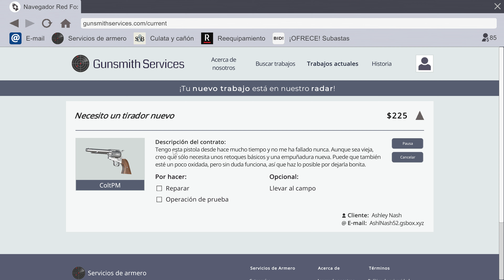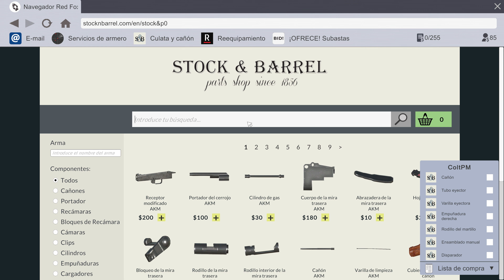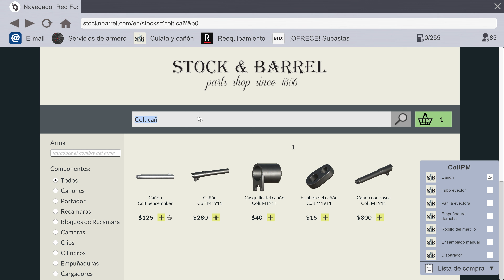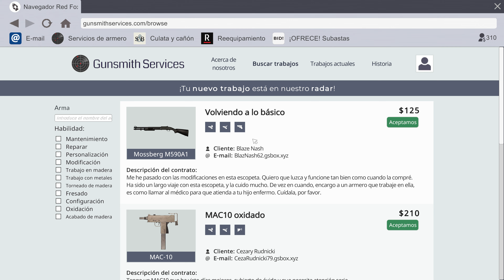Gunsmith Simulator - Parte 10. Colt PeaceMaker - 4K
Otra entrega del armamento. Acá nos pasaron un revolver que supuestamente no estaba tan dañada y estaba echa corneta así que tuvimos que hacerle hartos arreglos pelao.